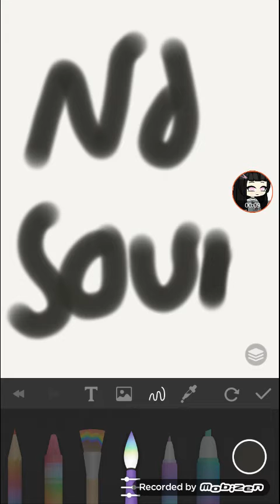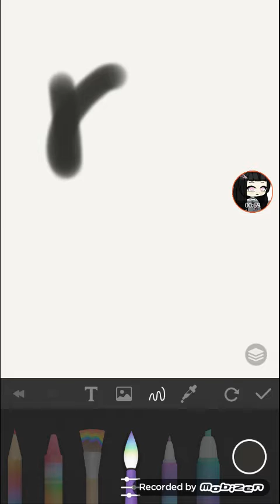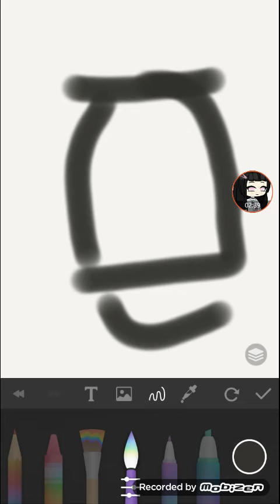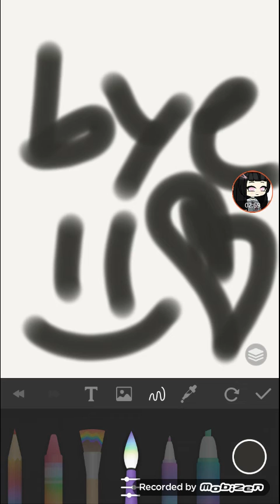No sound vid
White wolf